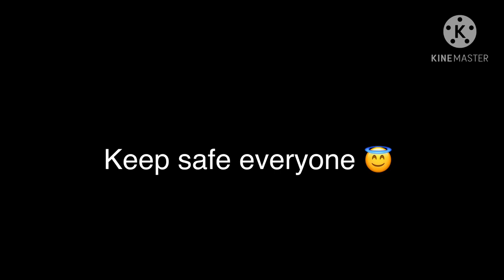Typhoon Rolly update!!